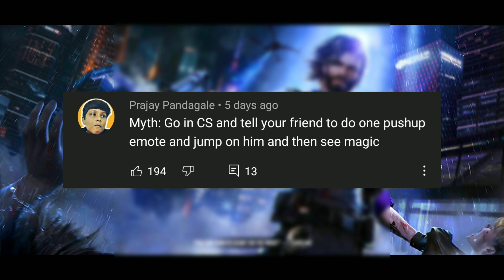Top Mythbusters in FREEFIRE Battleground | FREEFIRE Myths #154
Ye Video Pe Agar Apko Thes Pahonchi Ho ,Toh Pls Kripaya In Chijo Ko Dil Pe Na Lee. Video Ko Please Zyada Se Zyada Share Kare..
Ye Video Baccho Ke Manoranjan Ke Liye Banaya Gaya Hai..

Ye Video Ka Maksad Yehi Hai Ki Game Ke Bare Mein Logon Ko Zyada Se Zyada Jankari Di Jaye.

AUR APNA PYAAR BANAYE RAKHEIN..

📍IGN : HeavyPankaj
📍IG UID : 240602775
📍DEVICE : ROG PHONE 3

Agaru Padhte Padhte Yahan Tak Aagaye Hai , Toh Apko Bahot Bahot Shukriya , Mein Asha Karta Hun Ki Apka Din Mangalmay Ho :)